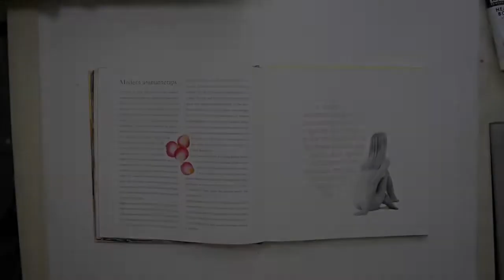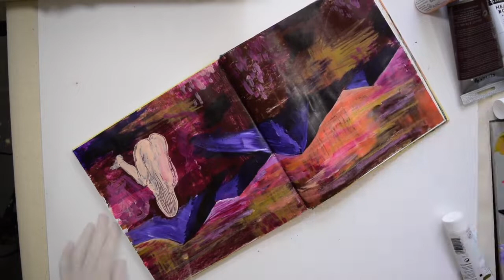Art Journal Dreamscape Demo | Something From the Studio 12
Paint or play in your creative practice alongside me as I create a mixed-media art journal dreamscape in an altered book, and share my process musings and some tips with you. Making dreamscapes - glimpses of other worlds that almost form themselves on the page - is a practice that changes visually for me all the time and that I keep coming back to. This demo was one of many from a course I offered a few years ago. Hope you enjoy!